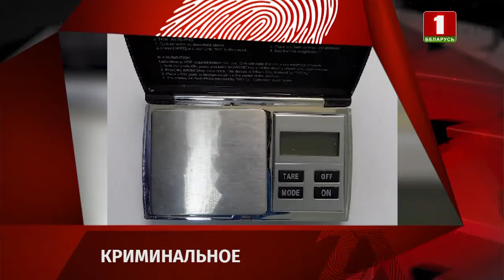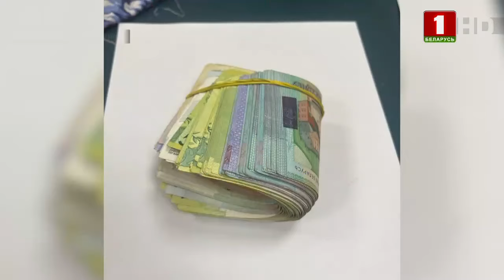Обещания и только... | Зона Х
Жительница Слуцка обзавелась потенциальными клиентами, обещая им оформить туристическую визу или страховку, и доставить любую запчасть для машины из Европы. И настойчиво брала за это деньги. Но то ли желание не совпало с возможностью, то ли его и вовсе не было. Ко второму варианту склоняются оперативники управления «К». Они уже наведались к 28-летней девушке. Теперь она фигурантка уголовных дел за мошенничество. Милиции известно как минимум о 4-ых потерпевших из Брестского региона. И это может быть не предел, уточнили в ведомстве.

Смотрите в выпуске:
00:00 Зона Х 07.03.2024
00:48 Жительницу Слуцка судят за мошенничество - чем же промышляла 28-летняя женщина?
01:49 10 тыс. долларов за молчание и спасение дочери - в Минске жертвами мошенников стала пожилая пара
03:14 Как в Витебске милиционер сэкономила женщине 5,5 тыс. рублей?
04:17 О происшествиях по линии спасателей
05:59 Как тренируются, готовятся и работают в реальных условиях - смотрите в проекте "Работает ОМОН"
08:18 Девочка-подросток в Могилеве помогла задержать криминальное трио закладчиков наркомаркета
10:56 Милиционеры предотвратили суицид в Минске
12:19 Блок новостей от дорожной милиции
14:25 В Борисовском районе после погони был задержан нетрезвый водитель
14:47 В Гродно правоохранители нашли пропавшую 79-летнюю пенсионерку
15:28 В Филадельфии трое неизвестных из автомобиля расстреляли школьный автобус